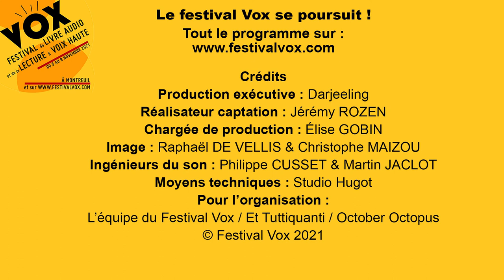MARCEL PROUST À la recherche du temps perdu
À l’occasion du 150e anniversaire de la naissance de Marcel Proust, le comédien Pierre-François Garel lit un extrait de Du côté de chez Swann.

Maison d’édition : Éditions Thélème
Intervenants : Julien Allouf et Pierre-François Garel

Vox – le Festival du Livre audio et de la lecture à voix haute, revient cet automne pour une édition très spéciale, permettant une nouvelle fois de rassembler des éditeurs de livres audio et des plateformes d’écoute, des comédiens, des auteurs, des lecteurs et des musiciens.­
Toute la programmation du festival est à retrouver sur le site internet de Vox